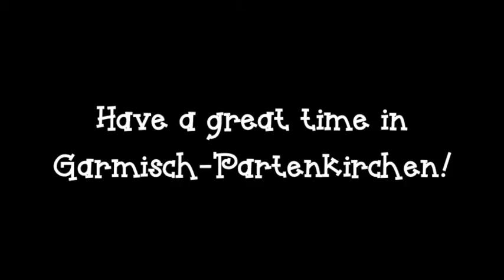From France Ranch to Germany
A short video of the France family (Porterville, CA) saying hi to Bob and Dorothy Tullmann who are visiting Garmisch-Partenkirchen, Germany during the Summer of 2010.